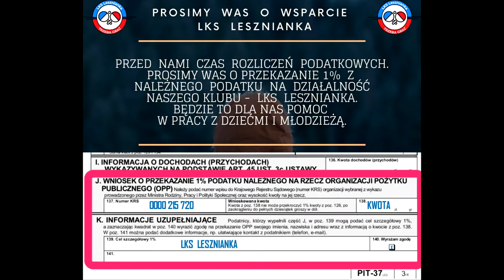Jak zmienia się tenis stołowy?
➡Jaki był tenis stołowy "dawniej"? Czy wiele lat temu grali tak szybko, jak dzisiaj? W jaki sposób zawodnicy, ludzie poruszali się przy stole? Mnóstwo pytań i próba odpowiedzi na kilka z nich. Tenis stołowy się zmienia bowiem cały czas. Zapraszamy Was do materiał filmowego:
➡Zachęcamy do przekazania swojego 1% podatku na klubu sportowego LKS Lesznianka, w ramach którego aktywizujemy dzieci, młodzież i osoby dorosłe do sportowego trybu życia, wychowania, osiągania sukcesów, realizacji marzeń, na ścieżce tenisa stołowego. KRS 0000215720
➡Wspieraj nas! Zostań naszym Patronem!
Wspieraj nasz klub wpłacając dobrowolną kwotę nr konta: 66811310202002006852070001 tytułem: DAROWIZNA.
➡Pomóż nam w rozwoju naszych dzieci i ich szkoleniu.
➡Dajcie kciuka w górę gdy obejrzycie.
Udostępnijcie ten film dalej.
Pomoże to nam w dotarciu do szerszej publiczności.
Dziękujemy! 🙂

Dziękujemy!